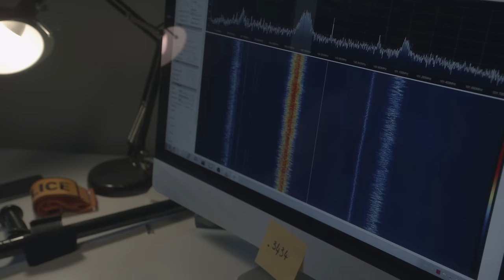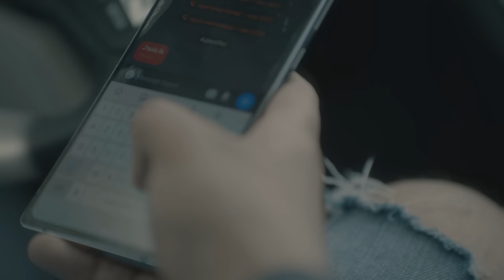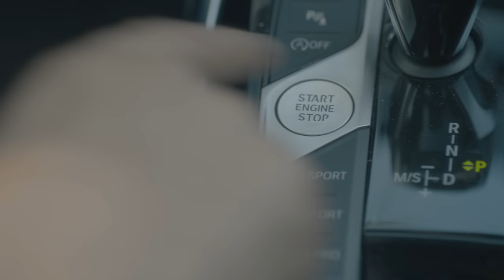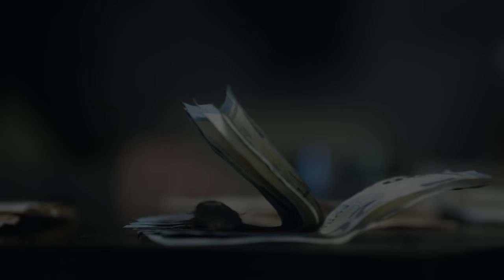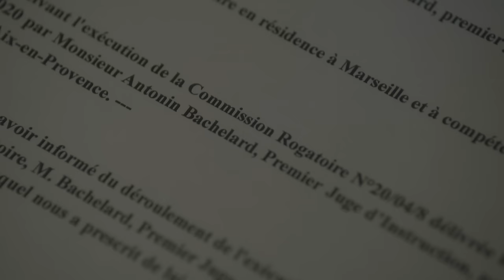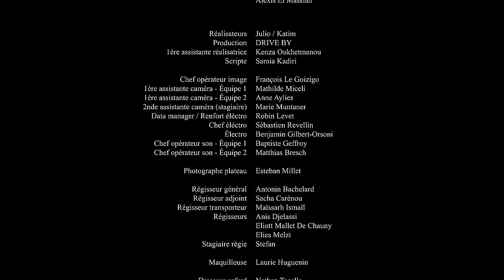Soso Maness - Episode 3 : Avec le temps (Court-métrage officiel)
Après "Le vent tourne", et  "Le sang appelle le sang", découvrez "Avec le temps", le troisième épisode du court-métrage.

Produit par DRIVEBY
Réalisé par Julio / Katim